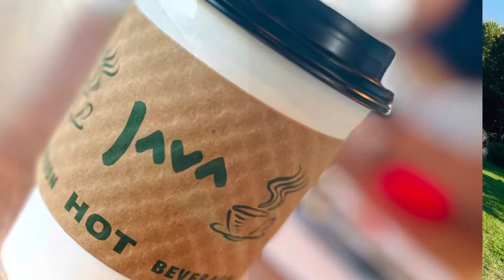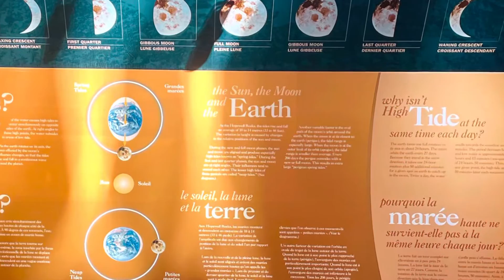Hope Well Rocks, New Brunswick